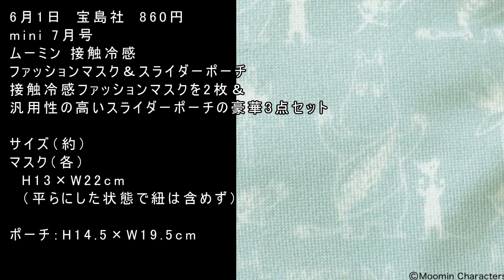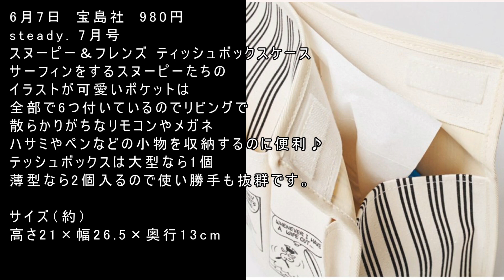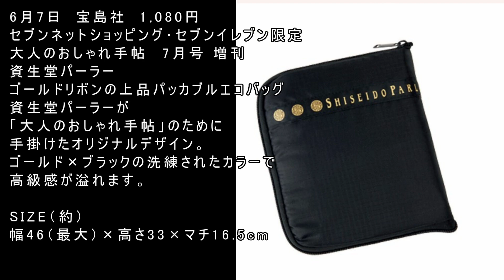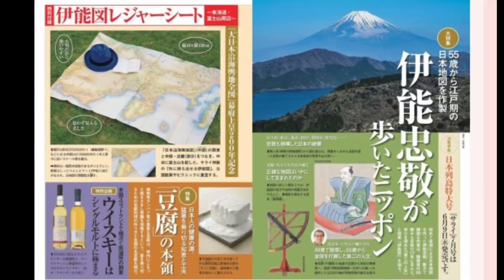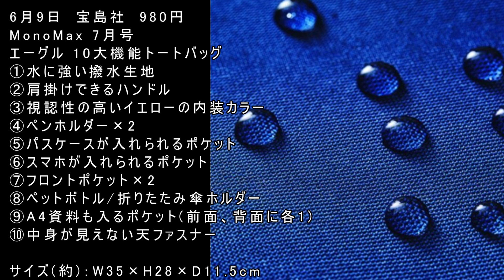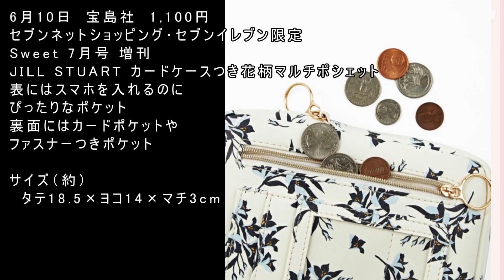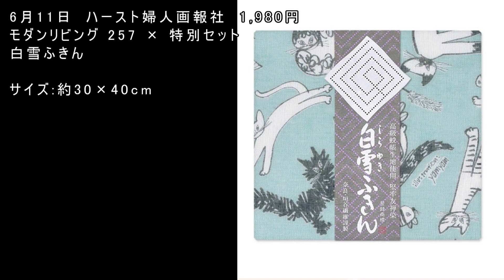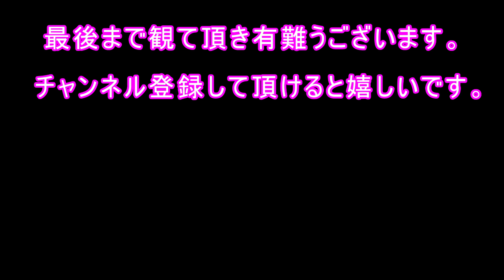雑誌付録 ６月前半発売 雑誌付録の紹介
動画を観て頂き有難うございます。

６月１日から１５日までに発売される雑誌付録の紹介です。
ＭｏｎｏＭａｘ　エーグル１０大機能トートバッグが大容量で気になってます！